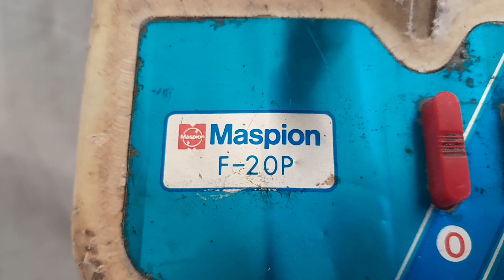Kipas Angin lama & Kipas Angin Baru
Kipas angin lama
kipas angin baru
fan
fan video
kipas angin lucu